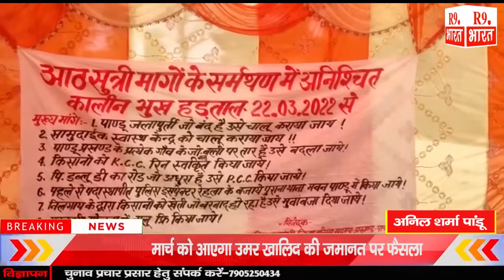पांडू प्रखंड में लंबित योजनाओं का कार्य चालू कराने हेतु अनिश्चितकालीन भूख हड़ताल आज से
अनिल शर्मा पांडू